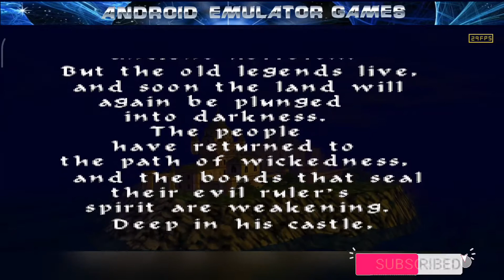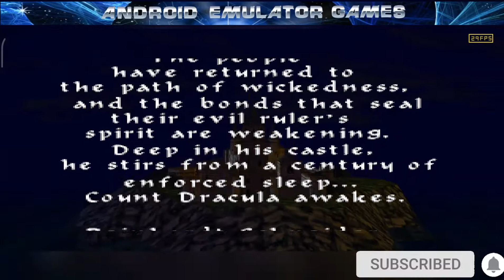Castlevania Gameplay M64plus FZ Pro (N64 Emulator)